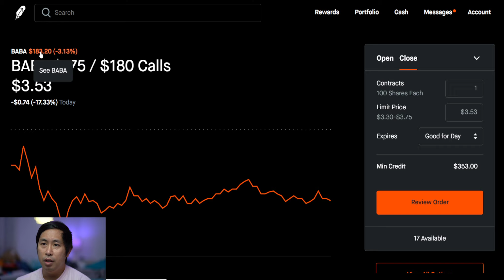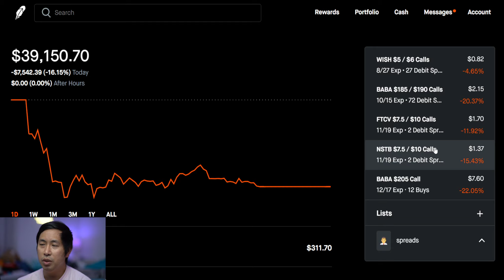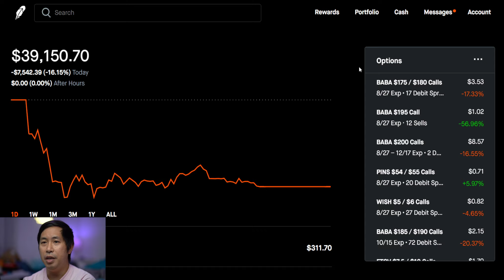$39,150 Robinhood Portfolio Update